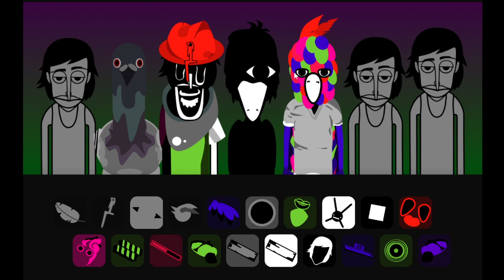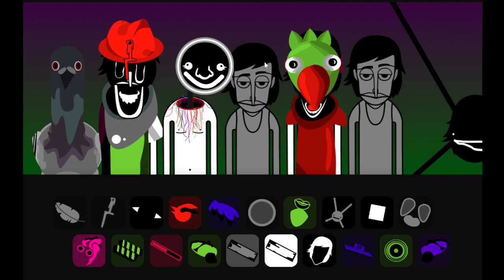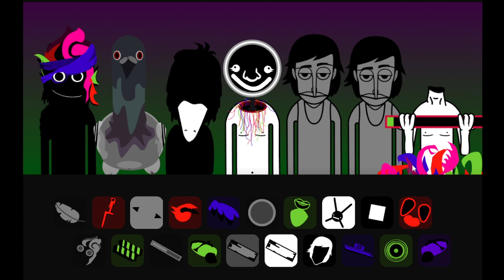The person who made orin ayo made a mod and it confuses me